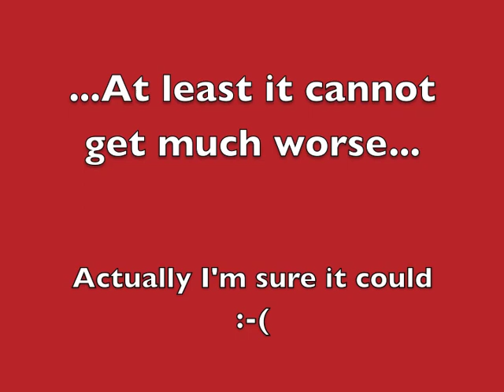Awful England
Sorry for being so negative!  I still love England, but wow, they sure don't make it easy do they?